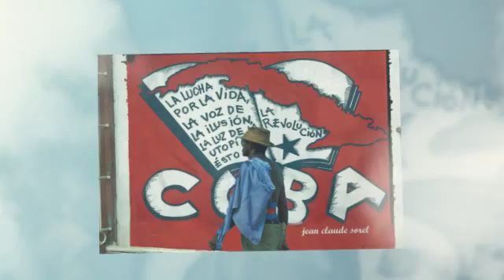TRACCE - Linda Novi